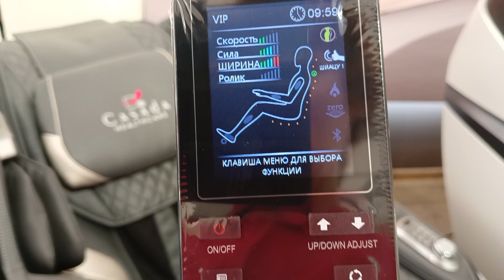11.07.2023 Магазин Касада / Наше новое массажное кресло Поллюкс / Красота /